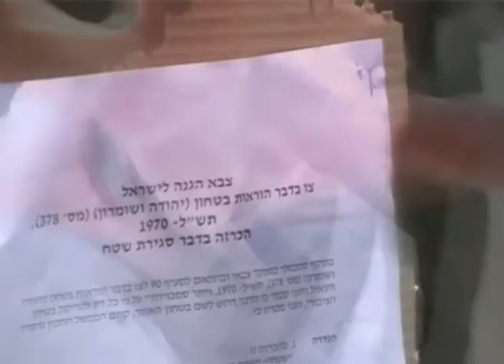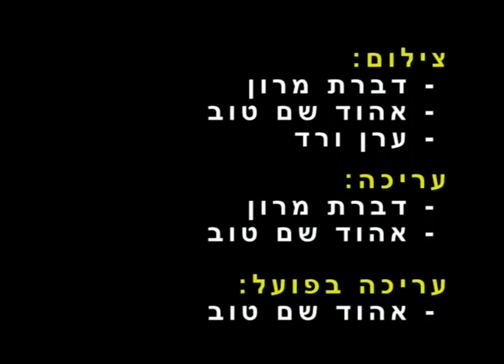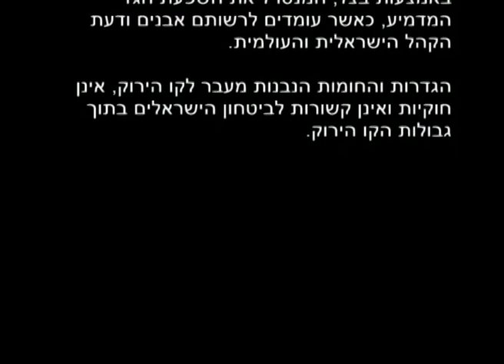אגף מודיעין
הסרט מתמקד בשפה ובשיח שבין המפגינים לכוחות הביטחון במהלך ההפגנות נגד גדר ההפגנה באזור מודיעין. הסרט מעצים לידי גיחוך את השיח המתרחש בשטח תוך החיכוך בין הצבא למפגינים.